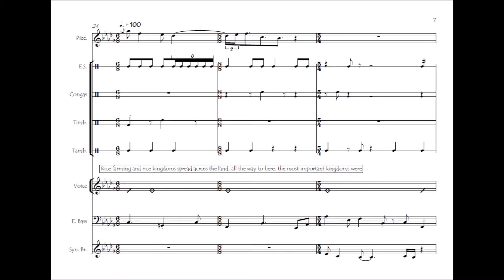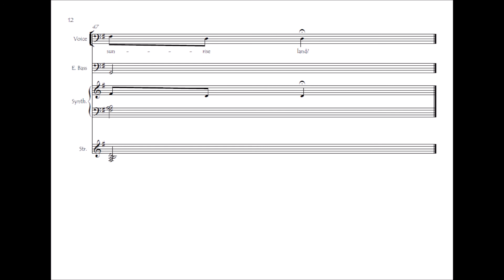bill wurtz - history of japan (transcription) (part 1)